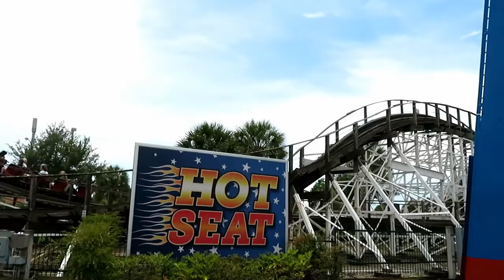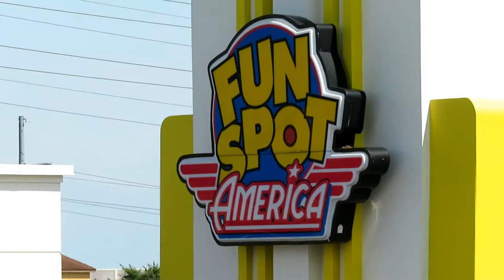White Lightning at Fun Spot Orlando Off-Ride Footage (No Copyright)